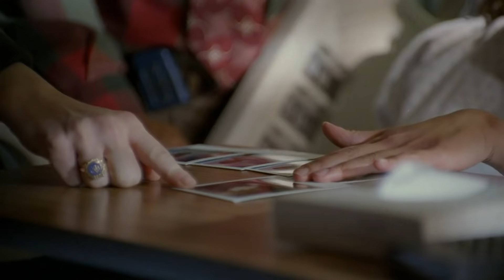NYPD Blue - You Saw A Pretty Face, You Had To Mess It Up !!!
4X11 - Alice Doesn't Fit Here Anymore - 1/14/1997